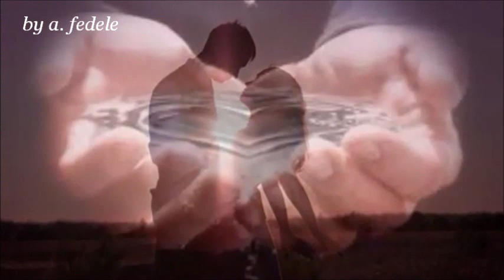Umberto Tozzi et Cerena - TOI - TU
Toi qui vient tout contre moi
Quand la vie me desavoue
Ta douceur et ta joie
J'en ai garder le goût
Ton sourire brûle en moi
Comme le soleil sur ma joue
Il n'y a rien de plus doux
Pour toi je suis prète a

Tu quanti anni mi dai
Ho un lavoro strano e
Tu ma va là che lo sai
Vista da vicino tu
Sei più bella che mai
Baci da un minuto
Tu non ne dai, non ne dai
Chi ti ha fatto entrare.

Toi tu te tiens prés de moi
Comme au premier rendez vous
Si tu me donne tout
Je pourrais te rendre fou
Come lei non sei mia
Se mi fai l'amore
Ti canterò
Come se fossi una canzone
Pense à moi
Si un jour la vie te déçoit
Je voudrais que tu pense à moi
Je serais toujours là pour toi
Y'à rien de plus beau
Canterò la pioggia perchè venga giù
Il vento che si calmi un po'
Il cielo perchè sia più blu e mi sorrida tu.
Dan
Dabadan, dabadan
Dabadan, bam, bam, bam, bam...
Toi la douleur et la joie
Dans cette vie je prend tout
Quand je suis prés de toi
Moi je me sens prête à tout
Hai bisogno di me
Che ti ossigeno di più
Dimmi che non sei tu
Un miraggio, ma sei tu.
Dan
Dabadan, dabadan